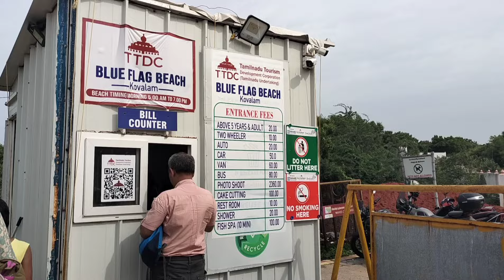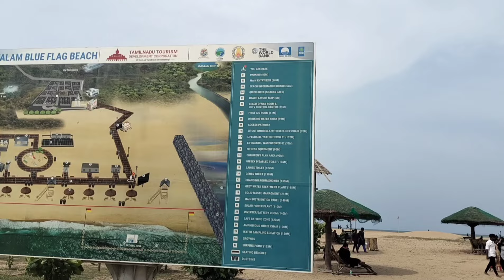Intha weekend Blue flag beach polama